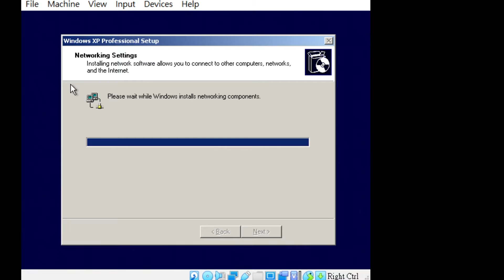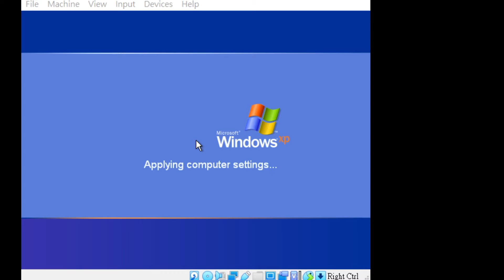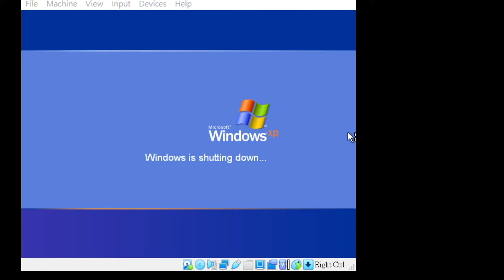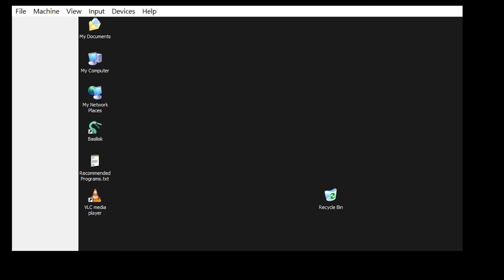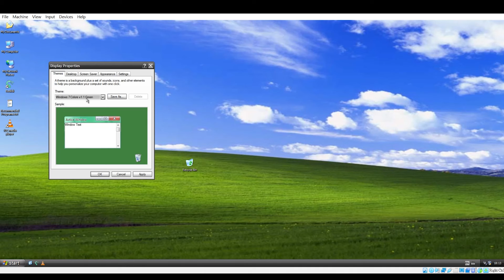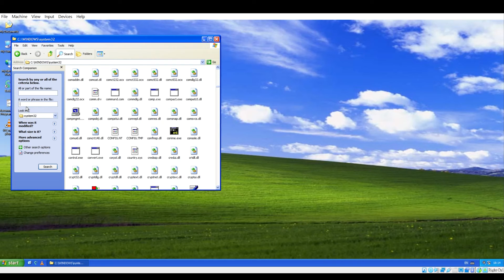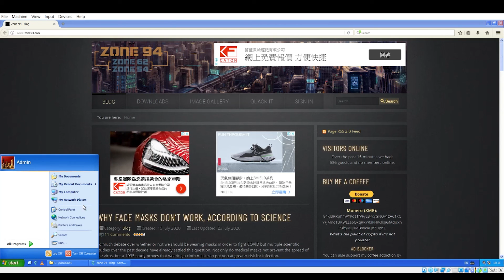LATEST Windows XP update version | Does it survived 2024?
XP integral version

00:00 - System install
01:06 - Software install
02:31 - Final setup
04:52 - Explore on XP
06:00 - Browsing network